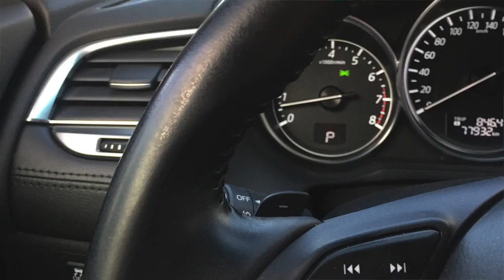Мазда 6 НАДЁЖНОСТЬ, КАК У КАМРИ?! Езжу от ТО до ТО!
Всем привет! В этом дневнике Mazda6 я расскажу про ремонт бампера (сбил собаку, она жива), гарантийный случай с рулём, про общее состояние авто на момент практически 80,000 пробега! Мои наблюдения продолжаются.

Где ссылки на рекламу??? Их нет! Потому что я в роликах ничего и никого не рекламирую.